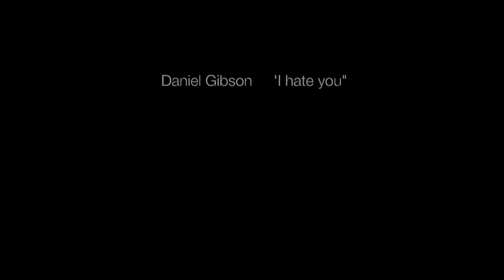Slow Chow - MCCES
This is a song I dedicate to MCCES- it's about following temptation and paying for the  consequences.